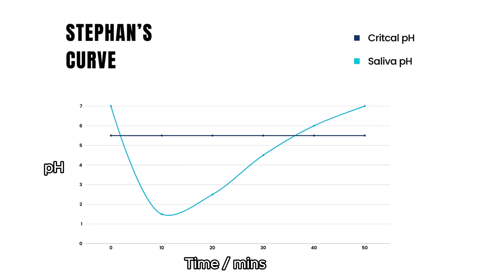Do you brush BEFORE or AFTER breakfast?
We all know we need to brush our teeth twice a day.. right? But when it comes to brushing your teeth in the morning, do you brush your teeth before or after breakfast. You can brush your teeth after breakfast but you must be careful!